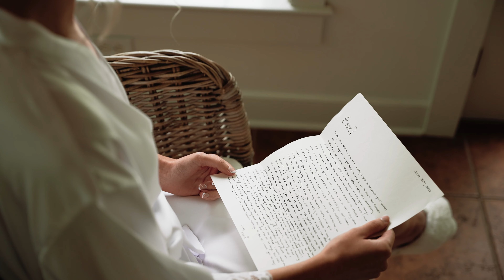Hand In Hand Pursuing God For All Our Days | Kate + Evan | Big Spring Farm Wedding Film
June 25 was a day that we had been looking forward to for over a year. Throughout their engagement, we became SUPER close friends going on hikes and experiencing the magic of @traderjoes together. Seeing these two start their covenant together made me SO full of joy. I’m so excited for our adventures to come. 🤩

Interested in having me film your wedding?

The Team:
Venue: @bigspringva
Photo: @patcoriphotography
Planning: @boundlessloveevents
Florals: @fadedpoppy
Hair: @mirrormirrorsalon.va